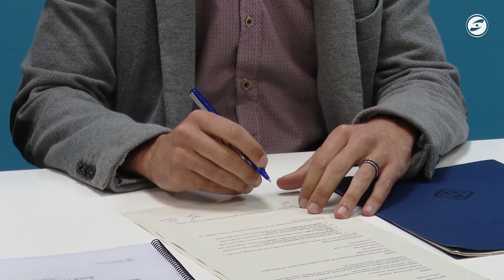Vilanova podria implantar l’àrea de promoció econòmica urbana, l’APEU, al gener de 2024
Vilanova podria implantar l’àrea de promoció econòmica urbana, l’APEU, al gener de 2024, si hi ha consens entre els agents implicats, més de 300 establiments del centre de la ciutat. El projecte vol fer intervencions a l’espai públic per millorar l’experiència de compra i consum als sectors del comerç, els serveis i la restauració. La implantació de l’APEU és un dels punts del Pla d’Enfortiment del Comerç Local de Vilanova, que vol convertir la ciutat en la capital comercial del territori.